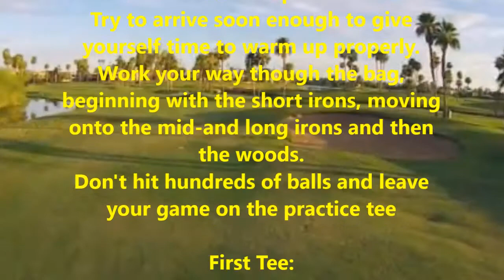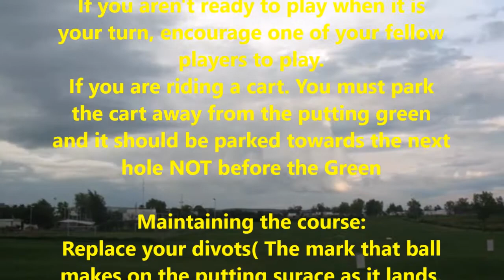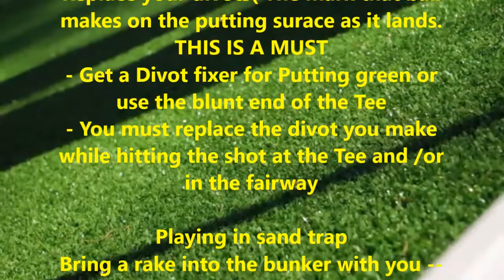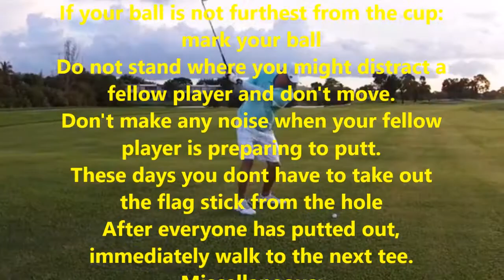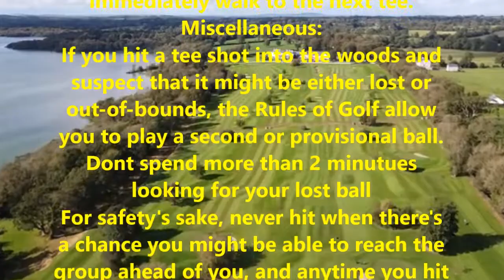Golf Etiquette for beginners | Beautiful game and lot to learn| Music in the background free to use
Always arrive 30 mintues before your T Time
Warm Up:
Try to arrive soon enough to give yourself time to warm up properly.
Work your way though the bag, beginning with the short irons, moving onto the mid-and long irons and then the woods.
Don't hit hundreds of balls and leave your game on the practice tee

First Tee:
Check the local rule..Pin position of the day, cart path only rule etc
Local rules apply only to the specific course you are playing.
Tee up your ball between the marker on the Tee box behind but never forward of the markers

Avoid Slow play:
When your group is not keeping up with the pace of play of the group in front of you:
You should NOT take more than 30 to 40 seconds to hit your shot
If you aren't ready to play when it is your turn, encourage one of your fellow players to play.
If you are riding a cart. You must park the cart away from the putting green and it should be parked towards the next hole NOT before the Green

Maintaining the course:
Replace your divots( The mark that ball makes on the putting surace as it lands. THIS IS A MUST
- Get a Divot fixer for Putting green or use the blunt end of the Tee
- You must replace the divot you make while hitting the shot at the Tee and /or in the fairway

Playing in sand trap
Bring a rake into the bunker with you -- remembering that you should always enter the bunker from the low side at a point nearest to the ball.
Whenever possible, avoid walking on the steep face of a bunker.
After hitting your shot, rake the area you played from, as well as all your footprints and any others within reach.
Rakes should be left either in or nearby the bunker.

On the Putting Green

Don't step on your fellow players putting lines -- the imaginary line that connects the ball to the hole.
If your ball is on a player's line, volunteer to mark the ball.
If your ball is not furthest from the cup: mark your ball
Do not stand where you might distract a fellow player and don't move.
Don't make any noise when your fellow player is preparing to putt.
These days you dont have to take out the flag stick from the hole
After everyone has putted out, immediately walk to the next tee.
Miscellaneous:
If you hit a tee shot into the woods and suspect that it might be either lost or out-of-bounds, the Rules of Golf allow you to play a second or provisional ball.
Dont spend more than 2 minutues looking for your lost ball
For safety's sake, never hit when there's a chance you might be able to reach the group ahead of you, and anytime you hit a shot that you think even has remote chance of hitting any other players, yell "Fore" immediately, and make a point of apologizing to any players your ball lands near.
As a player, you also have a responsibility to learn and understand the Rules of Golf.